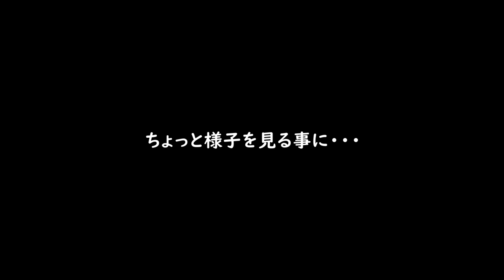【Dr.Noppo】アロワナの目から何か出た！！と言う事で手術しました。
我が子は俺が治す！！何でも挑戦、経験します。
☆前回の尾びれ再生手術動画はこちら

☆水槽のクリアな視界をゲット！磨き剤・電動工具（オススメ品）はこちら
・KURE　LOOX表面仕上げ剤/330ml